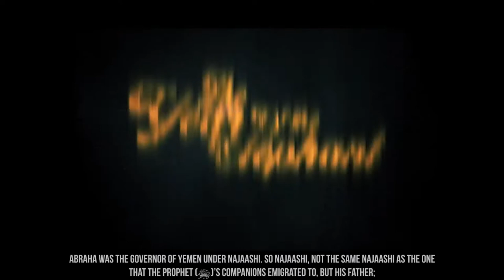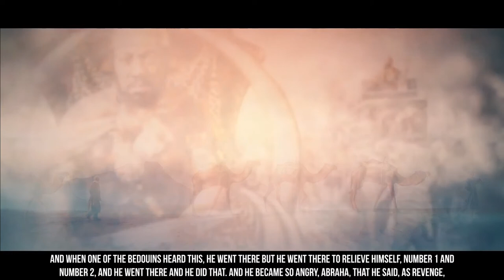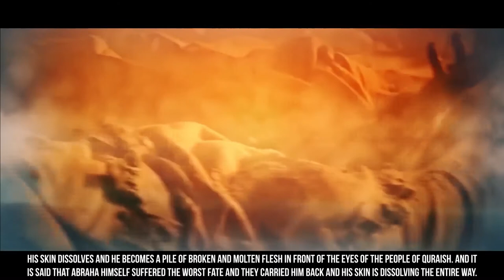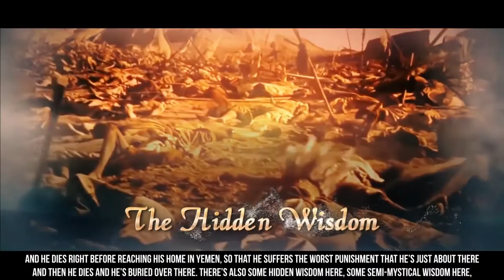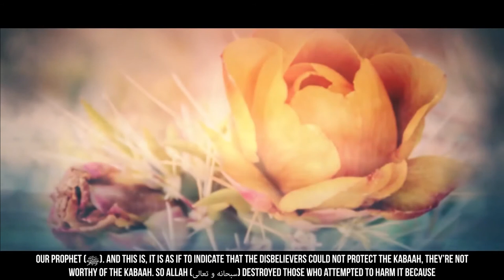[EP01] When Abraha Came To Attack The Kaaba - Story Of Muhammad (ﷺ) - SeerahSeries – Yasir Qadhi